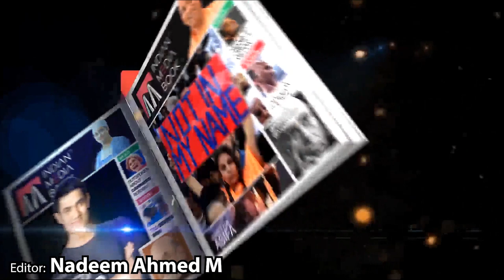Nagpur Young Lawyers Association protest against CAA & NRC, Calls It Unconstitutional